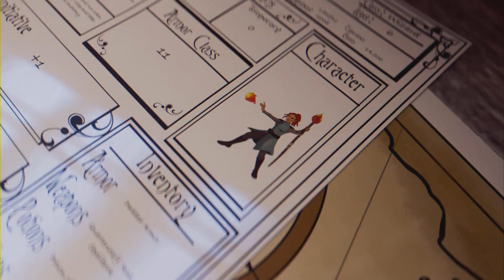Conan exiles Body vault Spots